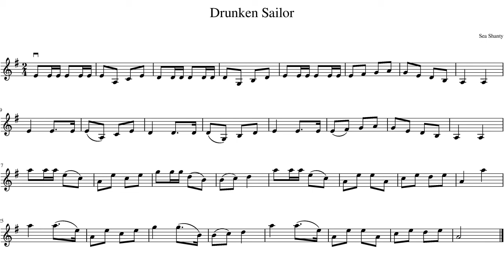Drunken Sailor, Violin